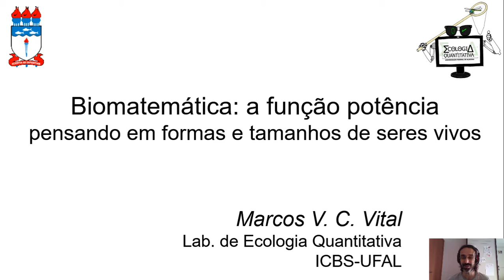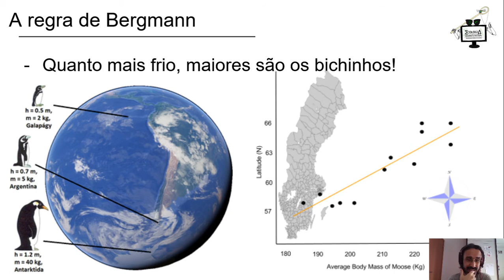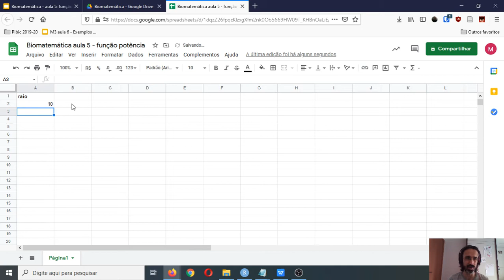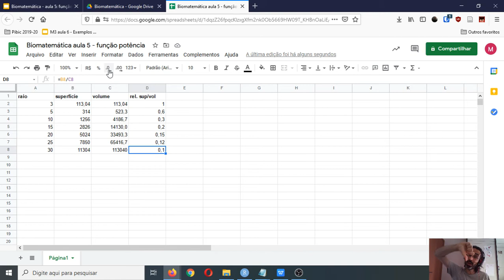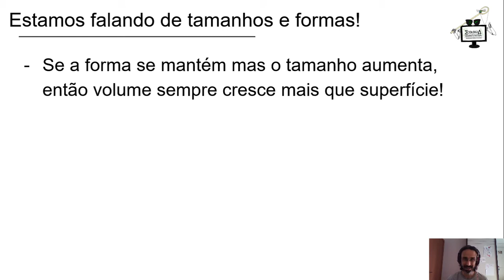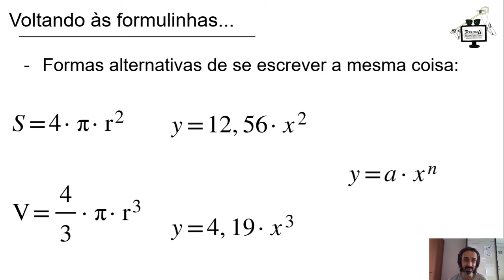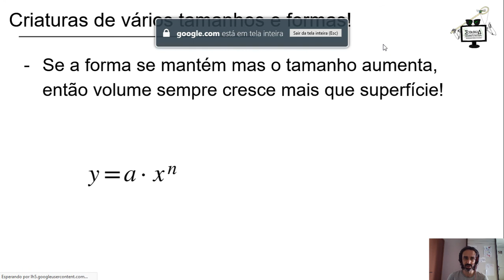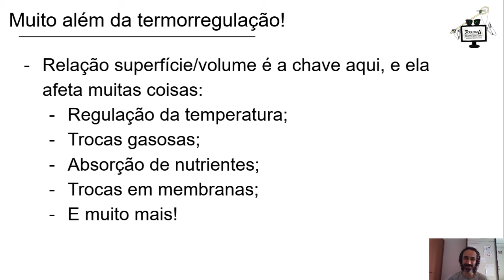Biomatemática - aula 5: função potência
Hoje vamos estudar como a forma e tamanho dos seres vivos afeta sua interação com o ambiente no qual estão inseridos, como a sua capacidade de regulação de temperatura corporal, por exemplo. Então vamos amarrar estas ideias com mais uma função matemática: a função potência.